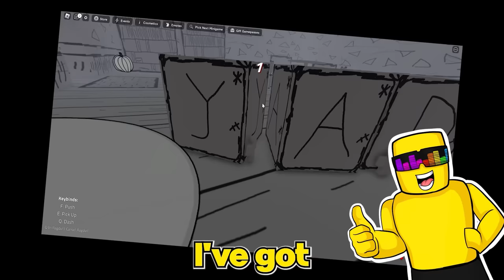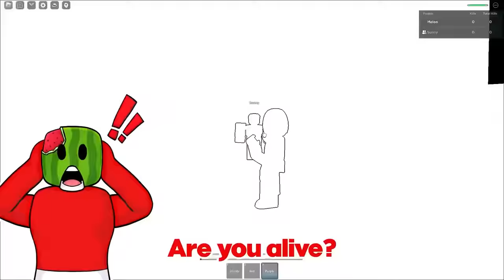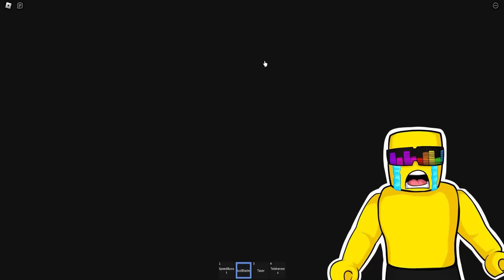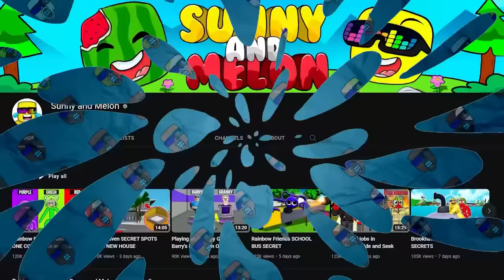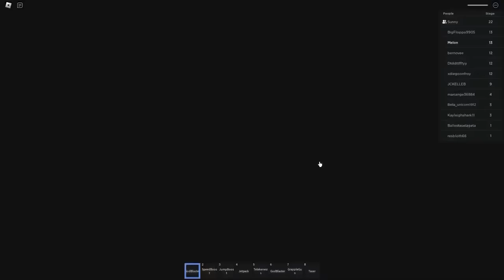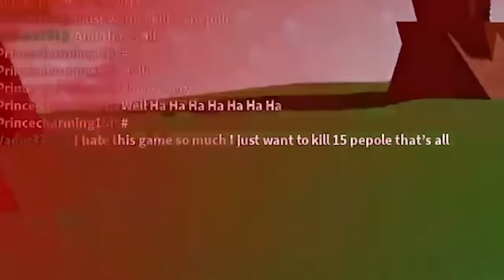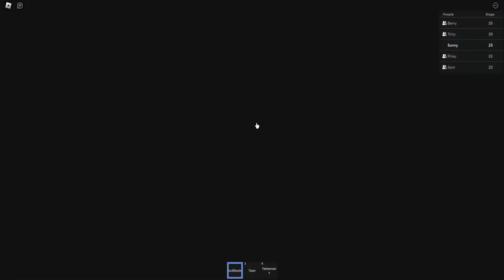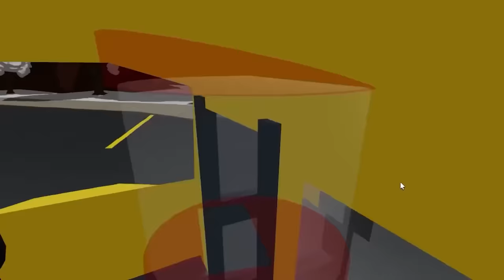ENDING GODS WILL in ROBLOX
Beating GODS WILL In ROBLOX
Sunny and Melon must beat this SQUID GAME remake called 'GODS WILL'! I will NOT let Melon beat me but I will absolutely NOT lose to A RANDOM NOOB! Who do YOU think wins this epic fight?